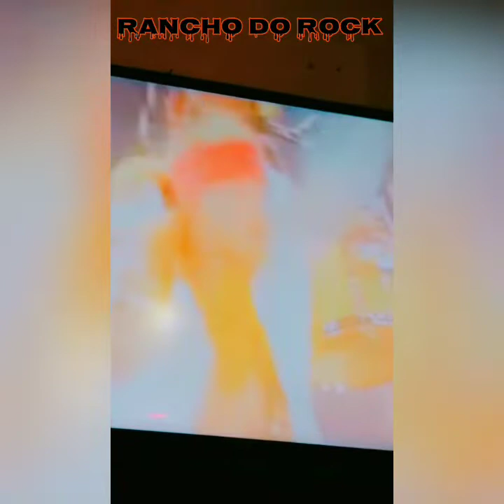Rancho do Rock Churrasco Heavy Metal Novembro 2021